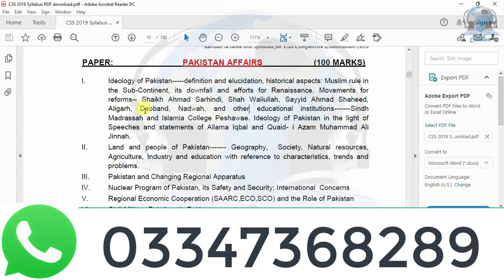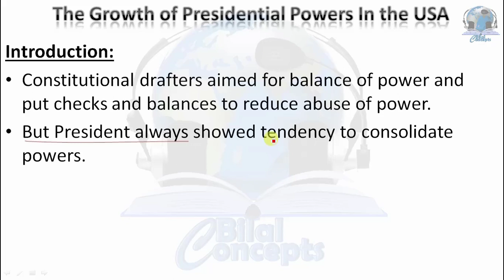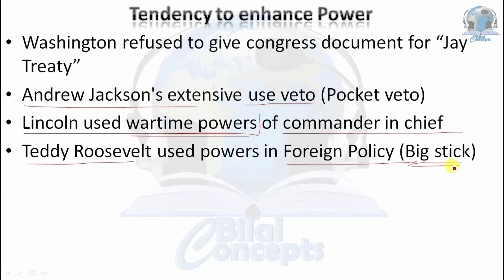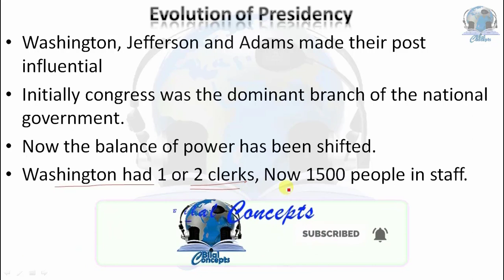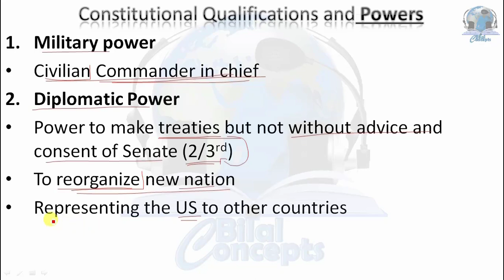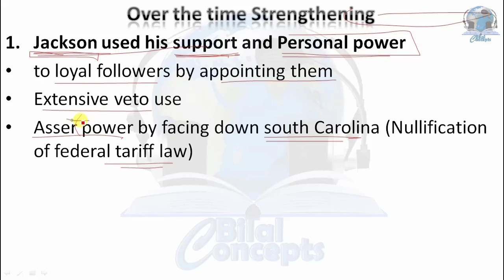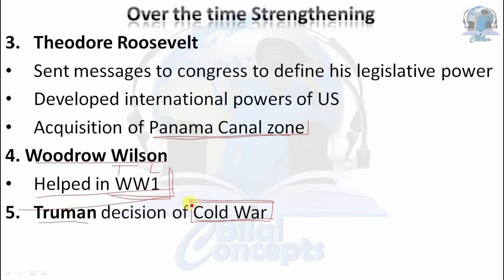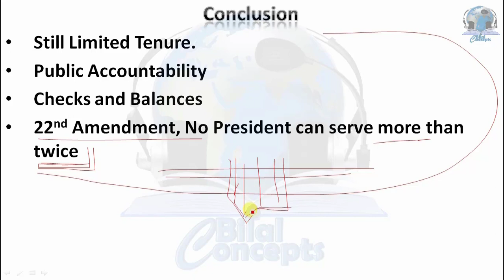Growth of Presidential power in the USA - Powers of president in USA - CSS/ PMS/ UPSC Hindi Urdu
Powers of President in USA are evolved by the time being
Growth of Presidential powers in USA is a simple lesson
Growth of Presidential powers is a chapter of US history
Powers of President in USA are granted by the Constitution
Growth of Presidential powers seem to be endless